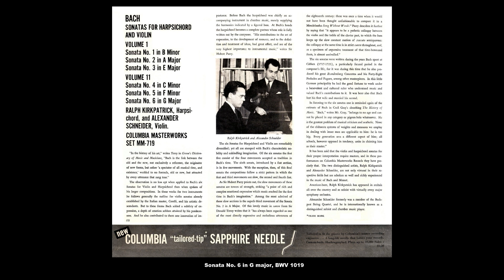J. S. Bach: Sonatas 5 & 6 for Harpsichord & Violin - Kirkpatrick / Schneider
J. S. Bach: Sonatas 5 & 6 for Harpsichord & Violin (c. 1720-23)

Sonata No. 5 in F minor, BWV 1018

I. Largo
II. Allegro
III. Adagio
IV. Vivace

Sonata No. 6 in G major, BWV 1019

I. Allegro
II. Largo
III. Allegro
IV. Adagio
V. Allegro

Alexander Schneider, Violin Ralph Kirkpatrick, Harpsichord

(Columbia; Sonata No. 6 recorded Nov. 26, 1945; Nos. 1 - 5 recorded between Jan. 13, 1947 and Feb. 3, 1947)

78 rpm transfers.